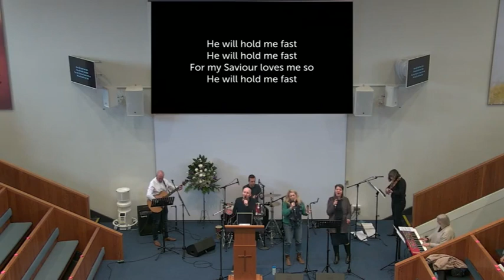29th January 2023 - Proverbs 1 - Barry Dore